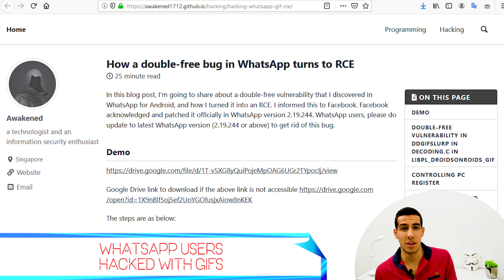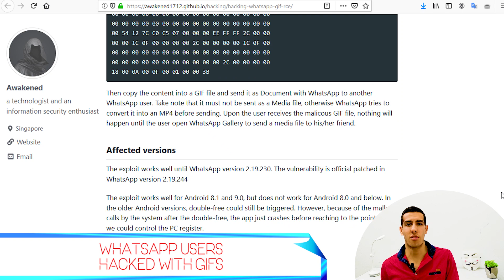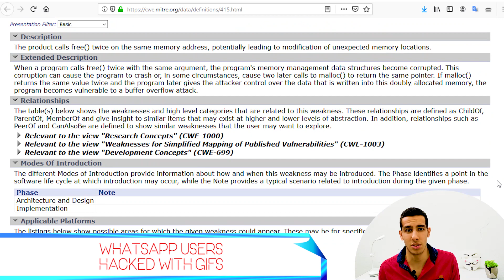WhatsApp intercepting by Animated GIFs ! How to protect? : NEWS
Whatsapp Vulnerability via GIF content, Here we explain how to solve.

1. Whatsapp Vulnerability via GIF content, Here we explain how to solve